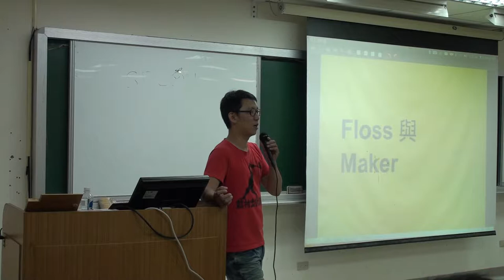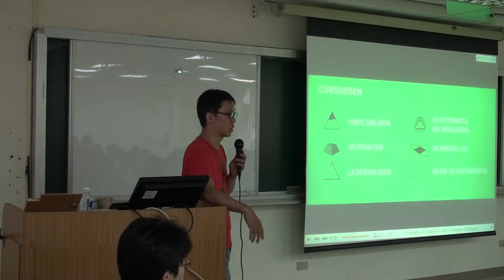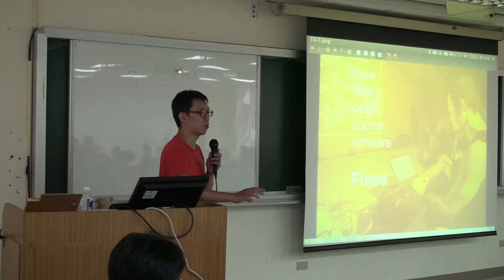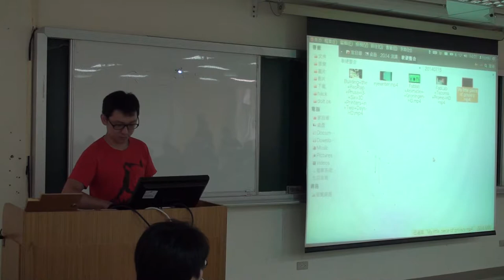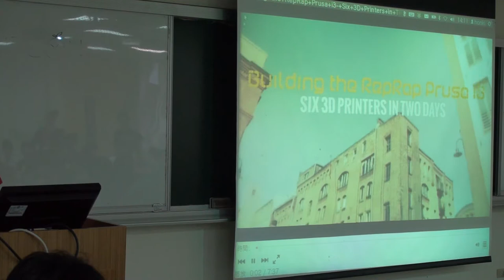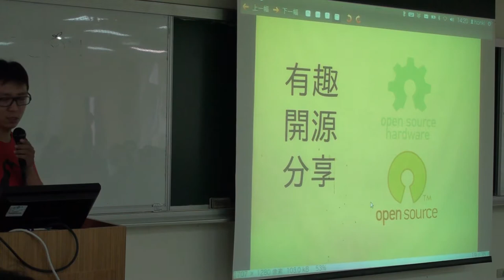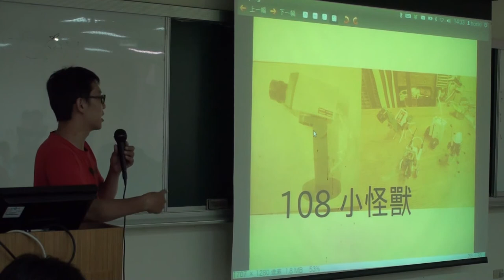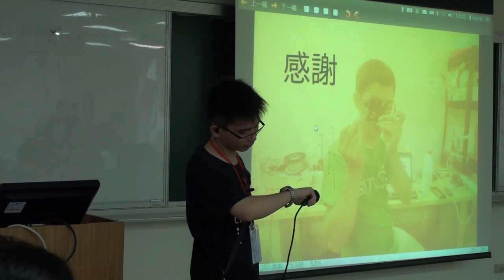[SITCON 夏令營 2014] Floss 與 Maker - 鄭鴻旗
Floss 是什麼？
開放硬體
Maker?
Fablab, Hackerspace, Makerspace